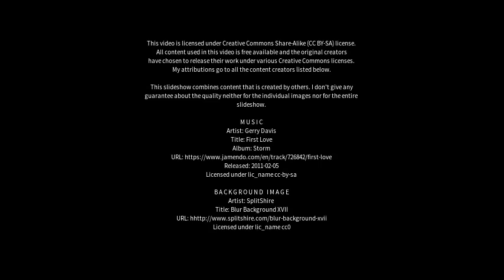Best places to visit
Best places to visit - St. Claude (Canada) Best places to visit - Slideshows from all over the world - City trips, nature pictures, etc.